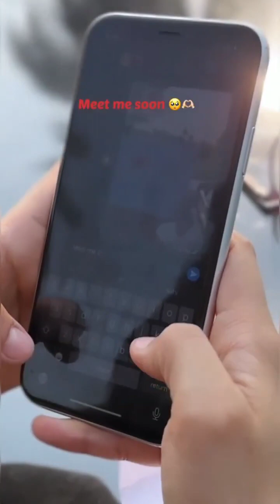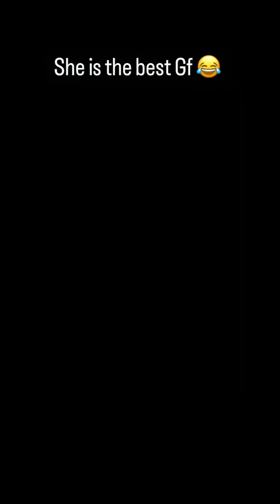New Insta Reels Videos | Tiktok Videos | Viral Reels | Instagram Reels Videos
All Video's and Song's Credited by TikTok Apk.